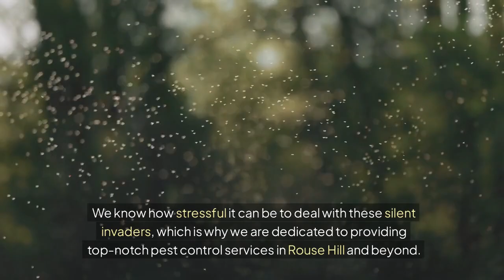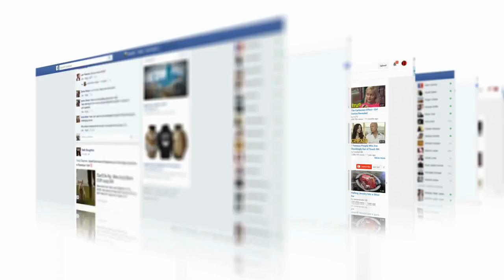The Silent Invaders: Understanding Bed Bug Infestations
We understand the stress and frustration that come with dealing with a bed bug infestation. That's why we are here to help you eliminate those pesky bugs once and for all. Our team of experienced professionals will work tirelessly to rid your home of these annoying pests, so you can finally get a good night's sleep without worrying about bed bugs crawling around.

When it comes to bed bug pest control, we use the most effective methods to ensure that every single bug is eradicated from your home. Our team will thoroughly inspect every corner of your space, from the mattress seams to the cracks in the walls, to locate and eliminate any hiding spots for the bed bugs. We will then apply targeted treatments that are safe for you and your family but deadly for the bed bugs, ensuring that they are completely wiped out.

Don't let bed bugs take over your home any longer. Trust us to eliminate them for good, so you can relax and enjoy your space without constantly worrying about being bitten. With our expert pest control services, you can finally say goodbye to those irritating bed bugs and hello to a peaceful, bug-free home.